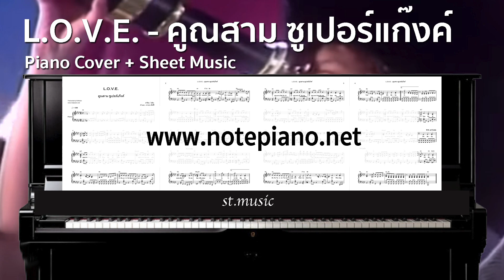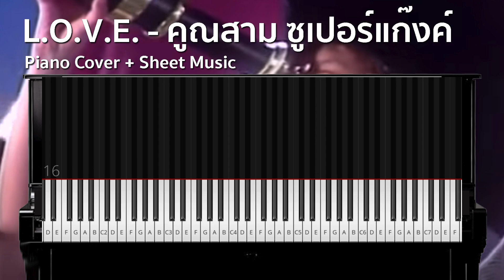[โน้ตเปียโน] L.O.V.E. - คูณสาม ซูเปอร์แก๊งค์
ดาวน์โหลดไฟล์ pdf ได้ทันทีหลังชำระค่าบริการ